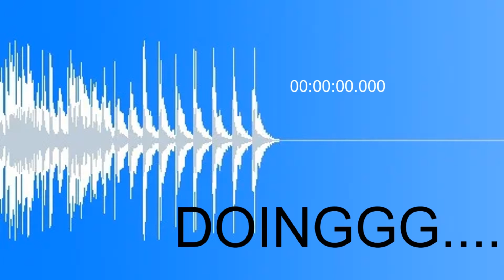FAT Doinggg Sound *Copyright FREE*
Share the vid with your friends!

This AMAZING sound was made. I eat chips to this

To download this sound effect go any youtube to mp3 conversion site and paste the link to this video. This and all of my videos are copyright free and free for download to use however you like! The only price is a like on this video.

If you want to see a specific sound effect made put it in the comments!